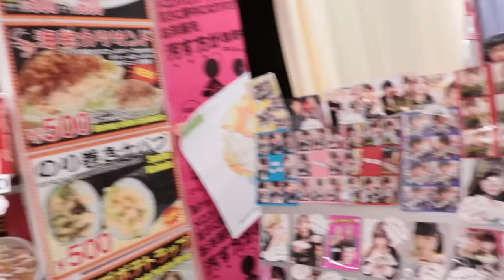I MET FAMOUS FILIPINO IN JAPAN!!!(Raine Takada) レイン君とコラボ!!!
I’m vlogger in the Philippines. But I’m not Filipino, I’m pure Japanese!
My name is Fumiya Sankai from FumiShun BASE.